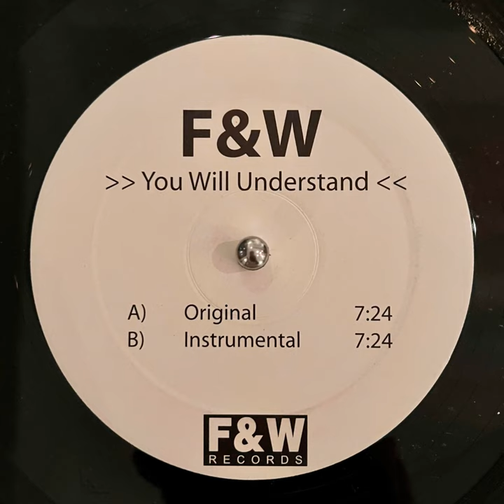You Will Understand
You Will Understand · F&W

Producer: Søren Weile
Producer: Lars Frederiksen
Composer: Søren Weile
Composer: Lars Frederiksen
Lyricist: Søren Weile
Lyricist: Lars Frederiksen